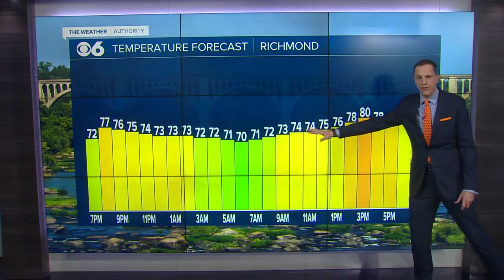Mike Stone weather update at 5 p.m.